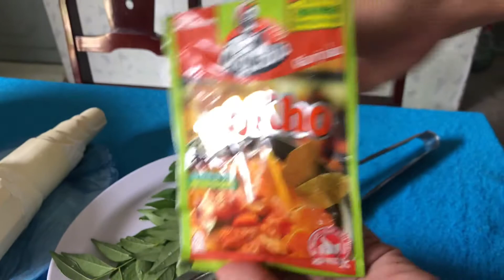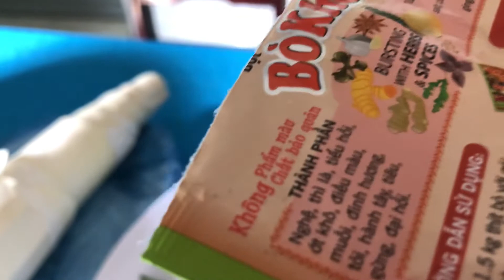Bao Quang bò kho nấu cùng măng đầu mùa/@hoàng minh tv 1964.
Video mình xin chia sẻ cho các bạn món Bao Quang bò kho nấu cùng măng đầu mùa nấu theo kiểu vợ mình thường nấu cho gia đình mình ăn, các bạn thấy video mình hay và bổ ích nhớ like, chia sẻ, đăng ký kênh ủng hộ mình nhé, cảm ơn các bạn rất nhiều.